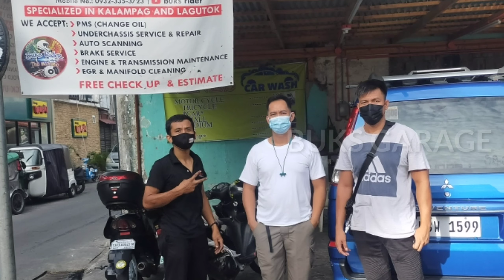Mitsubishi Adventure ✓ Replaced timing belt component ✓ Cleaning EGR & MANIFOLD ✓ BUKS GARAGE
Pm or txt lang po sa mga gustong magpagawa,
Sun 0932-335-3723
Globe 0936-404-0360